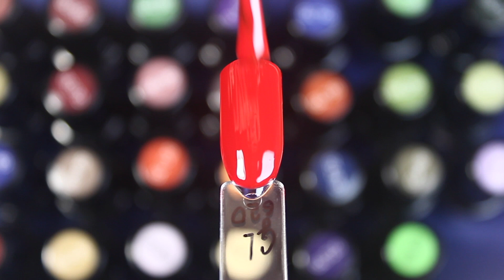Рисунки на ногтях гель лаком: маникюр с бабочками и цветами) Весенний дизайн ногтей.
В этом видео мы делаем весенний дизайн ногтей: рисуем цветы на ногтях, и рисуем бабочку на ногтях, 2 в 1))) Маникюр с бабочками и тюльпаны на ногтях - эти дизайны гель лаком как нельзя лучше отображают весеннее настроение, так зачем же выбирать что-то одно?) Сделаем маникюр с цветами и бабочками) Этот рисунок гель лаком не сложный, и симпатичный)

и получай флакон гель лака в подарок, при покупке от 3000р. :)

Содержимое посылочки:
✓ База для гель лака Impuls DELUX